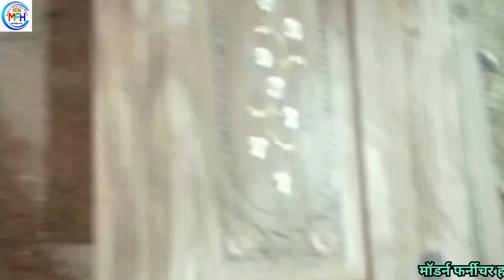Shisham & Sagwan Wood Bed, Sofa Set, Dining Table & Dressing Wholesale Price/ फर्नीचर थोक और खुदरा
Hello Doston Agar Aap Chahte hai Furniture ka koi bhi Saman Buy karna to aap Humse Contact kar Sakte hai. Aapko Furniture Cheapest And Best Quality Mil jayega. Hum Shisham, Sagwan Wood ke Bed Men Dimak (Kira) Na lagne ka warranty bhi Dete hai.

✓ Doston Humare Pass Furniture ka THREE SHOWROOM hai

First Showroom ka Address : SUPAUL BIRAUL, DARBHANGA BIHAR_ 847203

Second Showroom Ka Address : JAGANNATH PUR, DEOKALI DAHMA, DARBHANGA BIHAR_ 848209

Third Showroom ka Address : BAHERI, DARBHANGA BIHAR_ 848209

sheesham bed
sheesham bed with storage
sheesham wood bed
sheesham wood bed making
sheesham wood bed design
sheesham wood furniture
sheesham wood polish
sheesham wood price
sheesham wood price in india
solid wood furniture
solid wood furniture factory
double bed storage
double bed with storage designs latest
double bed with storage price
double bed with storage drawers
double bed design with price
king size bed designs with price
king size bed price india
king size bed mattress price in india
carving bed design
wood carving bed design
wood carving bed design images
carving bed saharanpur
carving wooden beds saharanpur
carving bed price
wooden box bed designs catalogue india
wooden bed making
wooden bed making video
bed design in wood
bed design in wood photo 2021
solid wood bed design
sheesham wood
how to build a wood bed
double bed plang
business idea
Sagwan double bed design
double bed price
double bed ka design
wholesale price bed
perfect creative bed designs
solid wood furniture
All India delivery
bedroom furniture
maharaja design bed
plang ka design
wooden bed design catalogue in India
Diwan box plang 6 by 7 fit
deep carving wooden beds saharanpur

sheesham wood furniture
sheesham wood bed
palang ka design
sheesham palang ka design
diwan palang design
sisam ki lakri ka price
maharaja palang ka design
bed design 2021
sheesham tree
box bed
dabal bed dizain image 2021
divan bed design
diwan bed design
diwan palang box wala
diwan palang ka photo
diwan palang ke design
double beds
furniture
palang bed ki design
new palang design
palang kaise banate hai
shisham

diwan palang design
palang ke design
divan bed design images
diwan palang
diwan palang ka design
box palang
box palang design
diwan bed design
furniture design
new palang design
palang design
palang ki design
palang ka design
wood cabinet design
wooden bed design
get dizain
wood bed design
bed design
wood bed
saharanpur wood market
palang design photo
saharanpur wood furniture
wood palang design
box wala palang
double bed design
maharaja bed design
बेड का डिजाइन
diwan bed
maharaja palang
lakri ka bed design
king size bed designs
dabal bed
sheesham wood
wooden bed
lakadi ka design
lakadi ka palang
sheesham wood bed
bed ke photo
bed ka photo
diwan ka design
diwan palang price
furniture design
furniture palang
get dizain photo
king size wooden bed design
maharaja diwan
palang ka design chahie
sagwan bed design
solid wood furniture
saharanpur wood market
wooden bed design with price
wooden box bed design pictures
wooden double bed design
sada bed
sheesham wood furniture
डबल बेड के डिजाइन
बेड की डिजाइन
bed dijain
bed dizain
bed image
bed photo
divan bed

modern furniture house
diwan bed
diwan palang design
get ka dijain
palang ka design
plywood bed design
wood bed design
palang design photo
dabal bed dizain image 2022
saharanpur furniture market
wooden bed
 बेड की डिजाइन
box palang design
dabal bed
double bed ki design
wooden bed design
lakadi ke bed
sheesham
bed design photo
diwan palang
bed design
bed ka design
bed ke design
lakadi ke design
new bed design 2022
sheesham wood bed
sheesham wood furniture
wood bed
बेड के डिजाइन
double bed design
double bed
palang design
palang dijain photo
sheesham wood
box palang ka design
hed box bed design
lakadi ka bed
latest double bed design
palang dijain
sagwan bed
simple bed design
simple double bed design
wooden cot
carving bed design
double bed dikhaiye
lakadi ki design
lakdi ka bed ka design
single bed
बेड का डिजाइन
दीवान पलंग

box bed design latest
dabal bed
dressing table design
sofa set design wooden images
diwan bed design photo
sagwan bed design
dabal bed design image 2022
sagwan ki lakdi
dressing table ka design